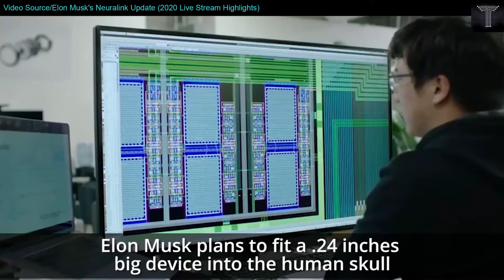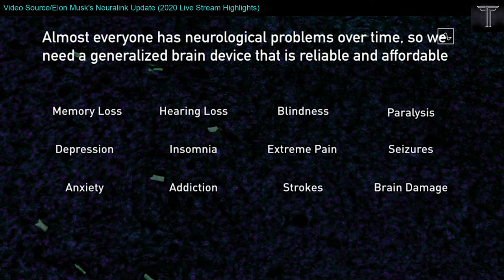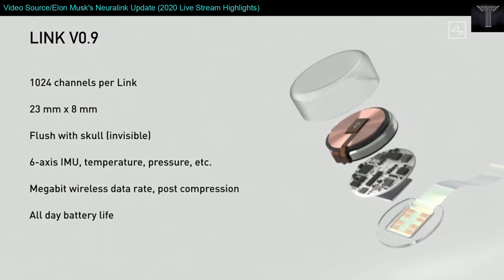Elon Musk chip Neuralink Brain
Elon Musk gave the world a progress update on his brain-machine interface startup Neuralink on Friday, showcasing a small implant that can read and transmit the neural activity of a pig.

Why it matters: The Neuralink implant still has yet to be tested in human beings, but it's part of a wave of brain-machine interface technologies that aim to address neurological diseases and injuries, and eventually directly link human brains to the internet.

What's happening: In an online event, Musk showed the Neuralink device — roughly the size of a quarter — implanted in a pig's brain, where it was able to read some neural signals in real time.

This is a collective video made on the Elon Musk's Neuralink Updates 2020.